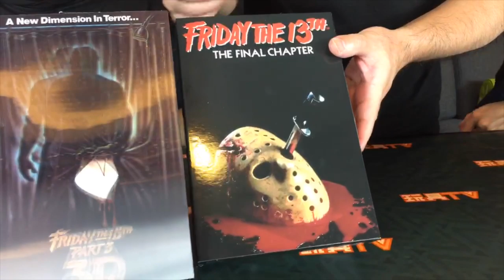TOYSTV S11 E5「爆玩具」NECA Friday the 13th Part 3 3D & The Final Chapter figures Unbox